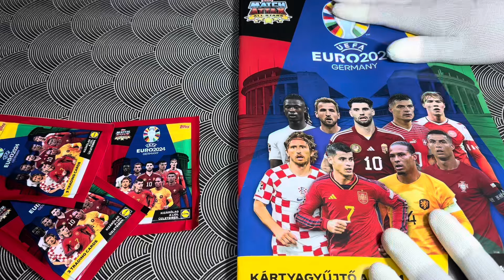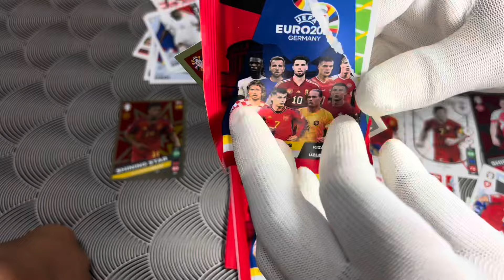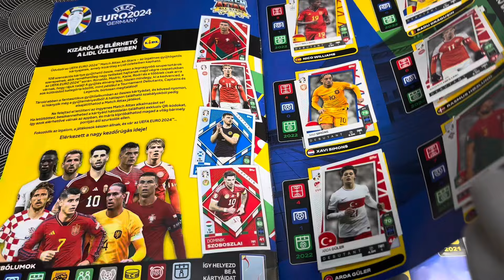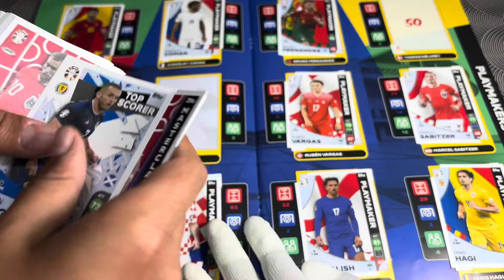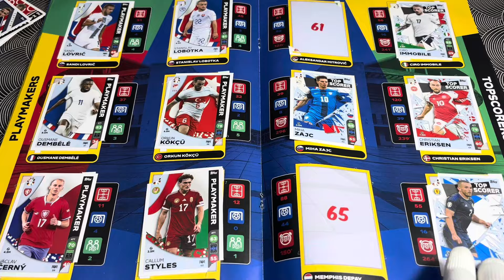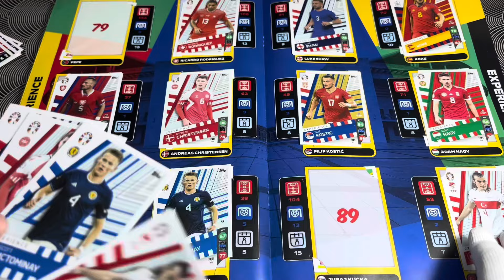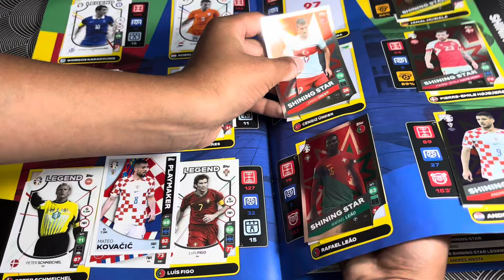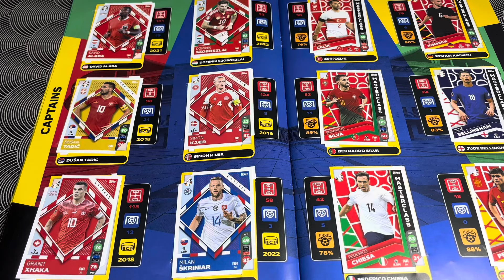Gyűjtsük ki együtt az Albumom Lidl Topps UEFA Euro 2024 90% Update